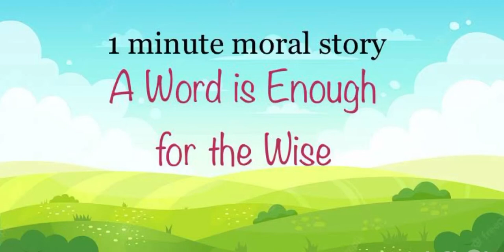A Word is Enough for the Wise | 1 minute moral story | The Story Queen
The Story Queen is a YouTube channel for storytelling and reading. We read, narrate new and classic popular books & stories together, brought to life with music, sound effects and awesome graphics

•  Stories and books for all moods, some are fairy tale classics, while others have amazing messages, such as "1 minute stories"
•  These videos can be used at bedtime to supplement your family read-alouds, in the classroom, or on the go.
•  Together we can instill a love of learning and teach children the joy that books can bring.
•  Content is safe and friendly to watch

❤️ Follow and support The Story Queen on our other social media channels

Credits
Story: Magicpot
Musician: @iksonmusic

Moral
moral of the story gacha life
moral stories
moral story
story till now
story
story in hindi
story tamil
story story
story malayalam
story in kannada
storytime